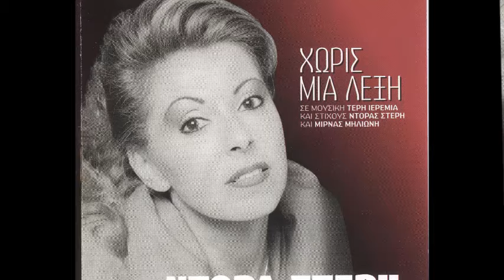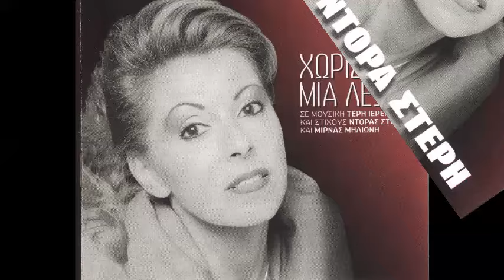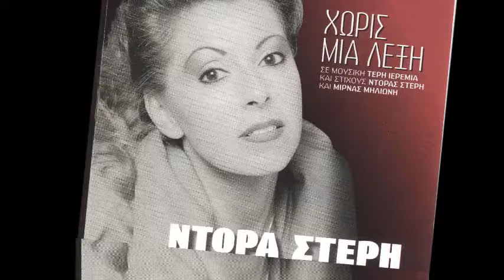ΕΓΩ & ΝΤΟΡΑ ΣΤΕΡΗ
Τερης Ιερεμιας-Μιρνα Μηλιωνη
Εγω
Εγω σ αγαπησα πολυ
κι ειναι η καρδια μου σαν γυαλι
στο πατωμα χιλια κομματια.
Για σενα εκλαψα πολυ
βυθιστηκα μες τη ντροπη
μα ειχες το ψεμα μες τα ματια.

σαν σωμα μου και σαν ψυχη
γιατι σε ειχα σαν θεο μου
Για σενα εγινα χαλι
να μην πατας πανω στη γη
μα δε μου βγηκε σε καλο μου.

Ποιος κουρασμενος ανεμος
σε πηρε
και στενεψαν οι δρομοι της χαρας
σαν φεγγαρακι στην καρδια μου
ελα γειρε
και ψεματα να πεις πως μ αγαπας.

Εγω που εψαχνα να βρω
να βρω τ αθανατο νερο
κι ολα τ αστερια να σου φερω
να το πιστεψω δε μπορω
οταν τις νυχτες σε ακουω
να μου φωναζεις "δεν σε ξερω".

και σαν σημαια σε γιορτη
ανεμιζα στο γυρισμο σου
και σου κεντουσα το κορμι
φιλι-φιλι χρυσοκλωστη
και πεθαινα απ τον καυμο σου.